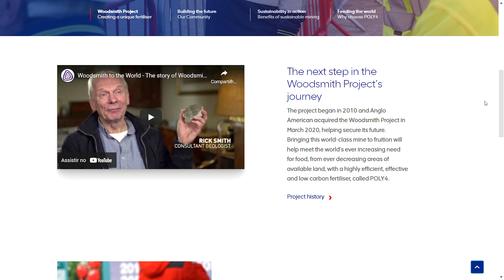Empresa faz um CAMINHÃO FORA DE ESTRADA movido a HIDROGÊNIO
Pesando 220 toneladas, eles podem consumir 134 litros de diesel por hora.

Não é de admirar, então, que as empresas de mineração estejam concentrando sua atenção nesses veículos como o primeiro passo para reduzir sua pegada de carbono.

A Anglo American, em colaboração com vários parceiros, está modernizando um caminhão de transporte de mineração com tecnologia de energia a hidrogênio.

O primeiro de seu tipo, o veículo de mineração monstro está sendo pilotado em Limpopo, África do Sul, na mina de platina Mogalakwena da empresa.

Com lançamento previsto para o início de 2022, o caminhão será híbrido, com uma célula de combustível de hidrogênio fornecendo cerca de metade da potência e uma bateria na outra metade.

Em vez de ter um tanque de diesel que aciona o motor, o hidrogênio entra na célula de combustível e se mistura com o oxigênio para criar água em uma reação química catalisada pela platina, que gera a eletricidade necessária para acionar os motores que acionam as rodas.

Ele emite apenas vapor de água e a empresa diz que tem potencial para reduzir as emissões de diesel no local em até 80%.